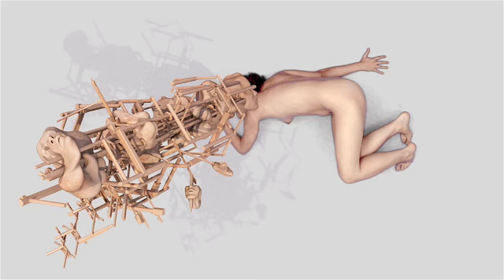marina núñez: ingenio (ángeles), 2010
"ingenio (ángeles)", 2010, vídeo monocanal, 3´21´´
autora: marina núñez
actriz: ángeles maeso